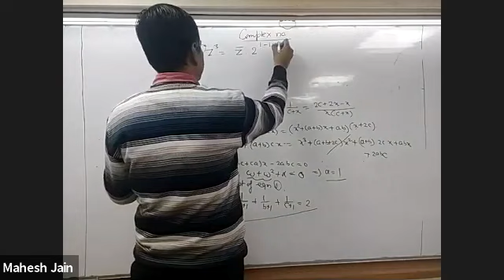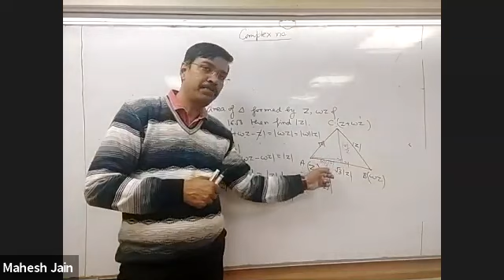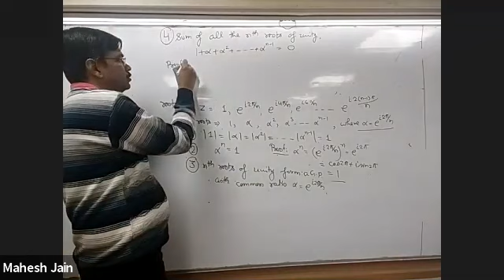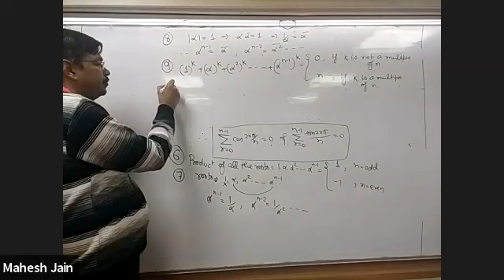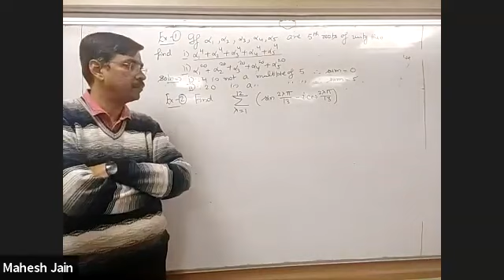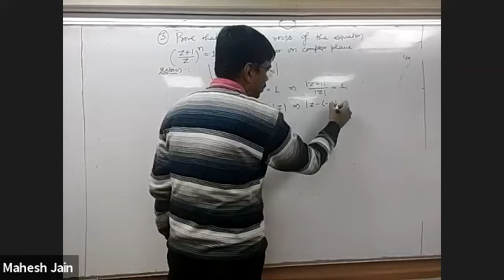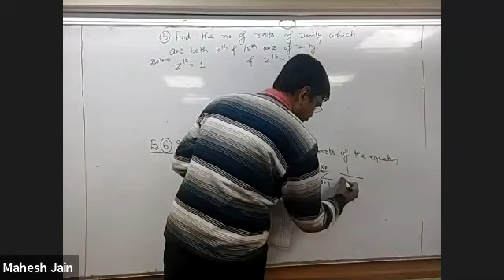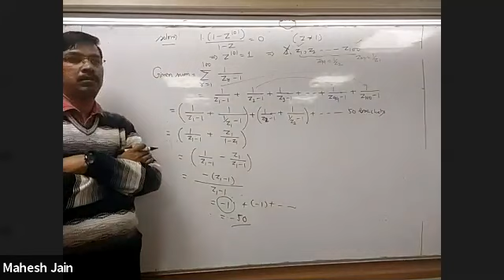Complex number L13 for class 11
Problems on cube roots of unity. nth roots of unity. Properties of nth roots of unity. Problems on nth roots of unity.